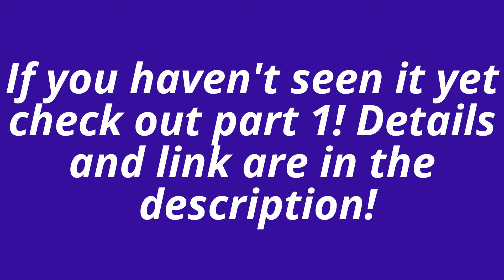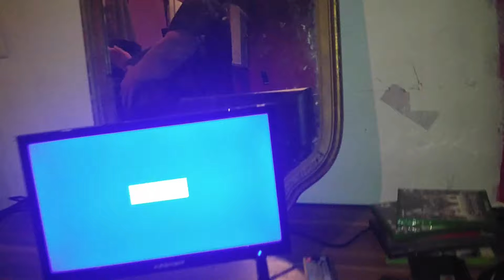WILLIAM AND ANDY BATTLE OVER THE INTERNET!!!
William and Andy continue to battle for the internet.

violette1st
505 Windy Knoll Dr
Unit #450
Mount Airy, MD 21771
United States

*Please don't send anything you want returned*